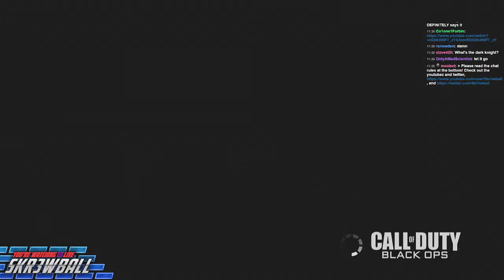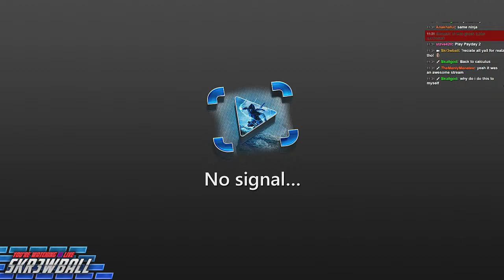The End of a Good Thing - CoD Black Ops